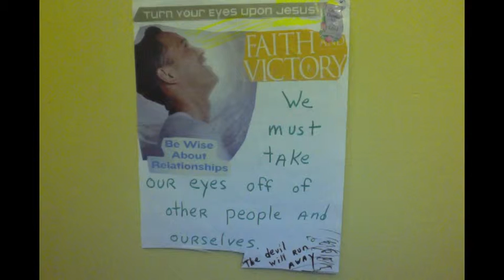TRUST THE LORD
PSALM 118-5-9,PSALM 118:24